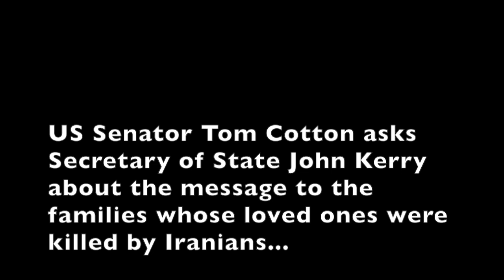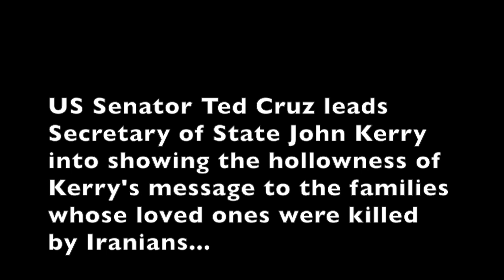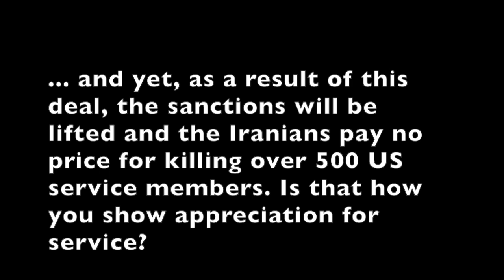Senators Cotton and Cruz expose hollow words of SoS Kerry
Senators Cotton and Cruz expose Kerry's commitment to US service members as hollow words.